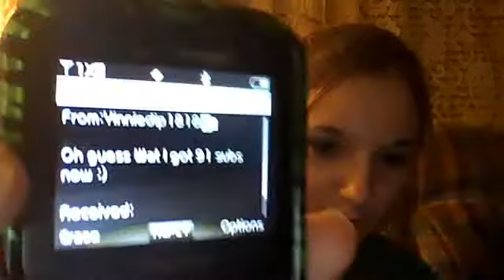dippn sum grizz str8 yo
dippin sum grizz str8...arkansas&lsu..n random shit!